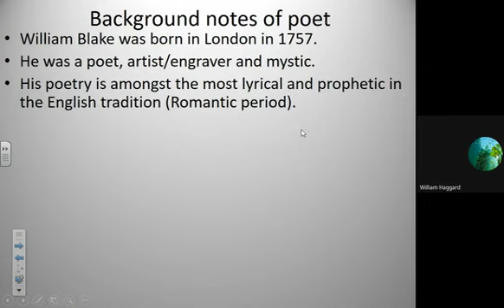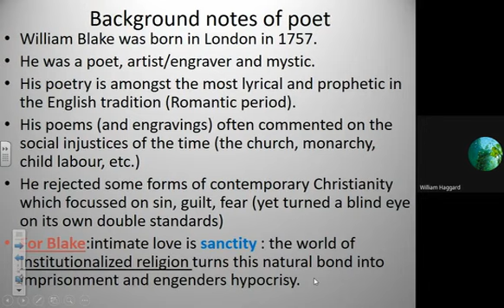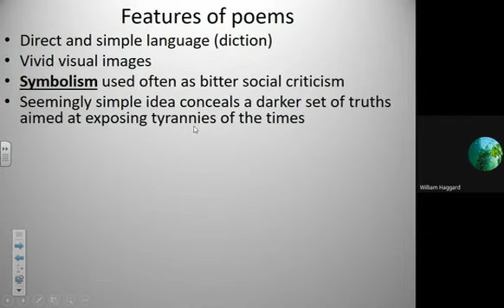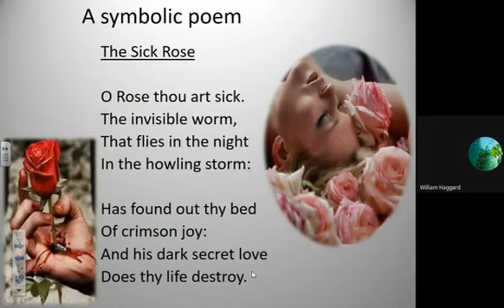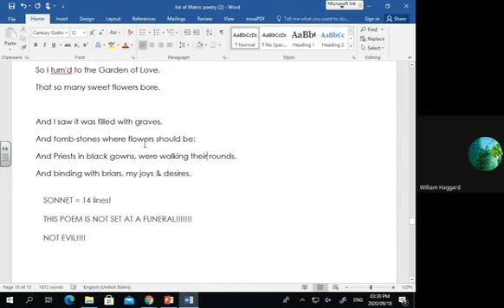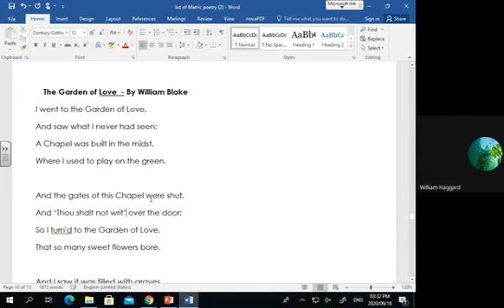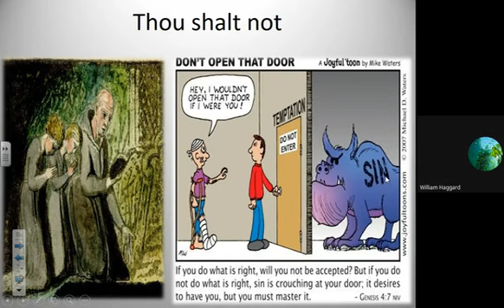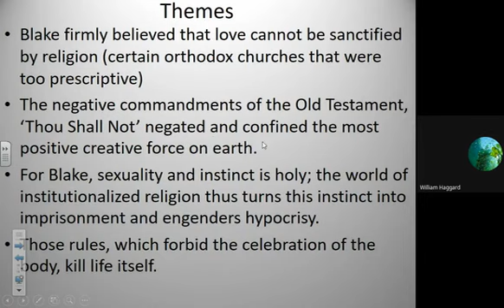11 The Garden Of Love